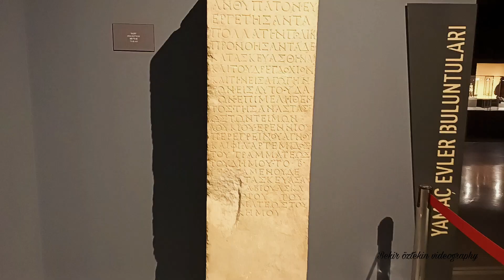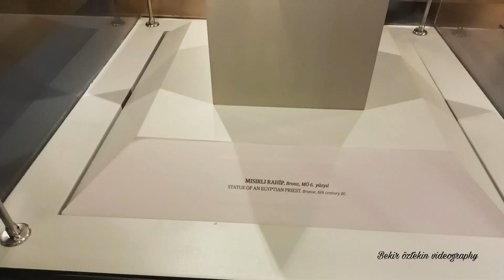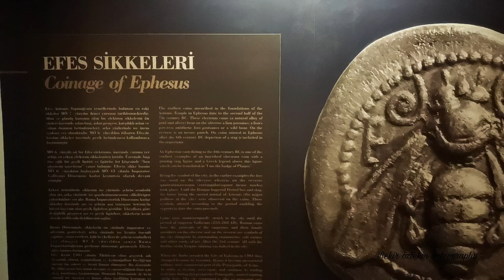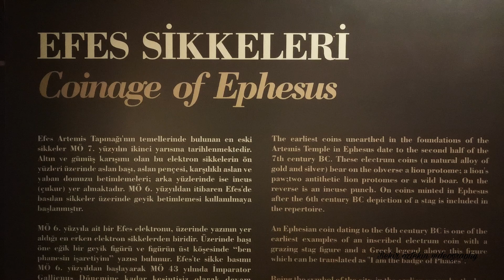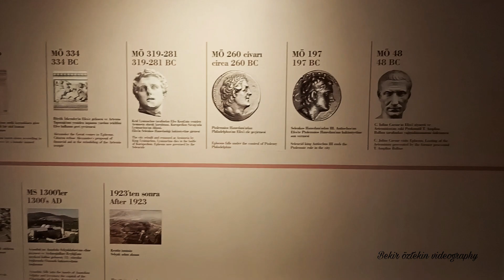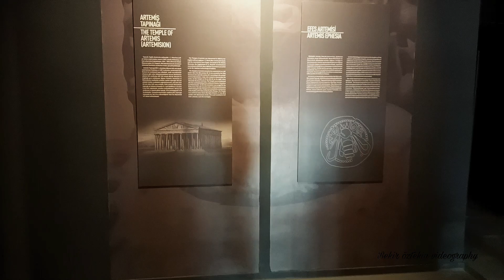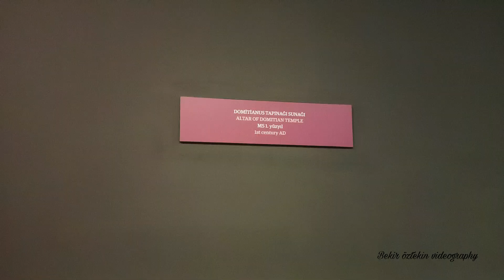EFES MÜZESİ - SELÇUK I EPHESUS MUSEUM - SELÇUK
Seslendirme ve metin : Bekir Öztekin
İzmir'in şirin ilçesi Selçuk merkezde bulunan Efes müzesi 1929 yılında depo olarak kullanılmış çevrede yapılan kazılardan çıkarılan eserler burada biriktirilmiştir. 1964 yılında açılan Efes müzesi arkeoloji ve etnografya olarak iki bölüme ayrılmış ve bulunan eserler burada sergilenmeye başlanmış. Efes müzesinde dünyanın yedi harikalarından biri olarak kabul edilen Artemis tapınağı kalıntılarının yer aldığı Artemission,  incilin yazarlarından St. Jean'ın mezarının da bulunduğu St. Jean kilisesi ve çevrede yapılan kazılardan çıkarılan bir çok eser bulunmaktadır. Müzede Pretistorik çağdan Bizans Roma, Selçuklu ve Osmanlı dönemine kadar bir çok eser sergilenmektedir. Bu müzede bulunan ve simge eserlerden olan Artemis tapınağı ve heykeli görülmeye değer eserlerden.

Voiece and text : Bekir Öztekin
The Ephesus Museum, located in the center of Selçuk, the charming town of İzmir, was used as a warehouse in 1929, and the artifacts excavated in the surrounding area were collected here. The Ephesus museum, which was opened in 1964, was divided into two sections as archeology and ethnography, and the artifacts found were started to be exhibited here. Artemission, where the remains of the Temple of Artemis, considered one of the seven wonders of the world, are located in the Ephesus museum, St. St. Jean's grave is located in St. There are many artifacts unearthed from the excavations in the church of St. Jean and the surrounding area. Many works from the Pretistoric era to the Byzantine, Roman, Seljuk and Ottoman periods are exhibited in the museum. The temple and statue of Artemis, which is one of the iconic works in this museum, are among the works worth seeing.